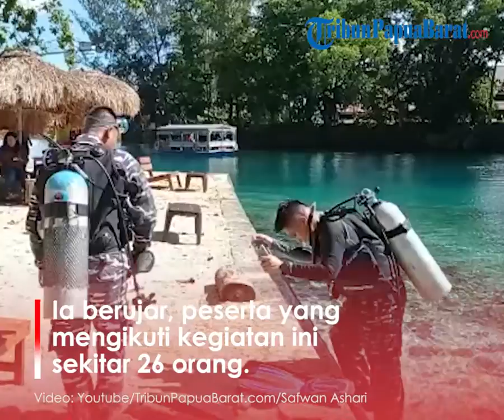TNI Polri dan Komunitas Selam Kibarkan Bendera Merah Putih di Manokwari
TRIBUN-VIDEO.COM.COM, MANOKWARI - Fasharkan TNI AL Manokwari menggelar pengibaran bendera merah putih di sekitar Teluk Doreri, Distrik Manokwari Barat, Kabupaten Manokwari, Papua Barat.

Selain Fasharkan TNI AL Manokwari, kegiatan ini juga diikuti olehnya anggota dari Polda Papua Barat, Polres Manokwari dan Penyelam Papua Barat.

Instruktur Selam Fasharkan TNI AL Manokwari Letu Laut (KH) Eko Suhartono mengatakan, sebelum pengibaran pihaknya telah melakukan persiapan.

"Kita dengan teman-teman melakukan pengibaran di kedalaman sekira 10 meter," ujar Eko, kepada TribunPapuaBarat.com, Rabu (17/8/2022).

Ia berujar, peserta yang mengikuti kegiatan ini sekira 26 orang.

"Benderanya berukuran untuk lebar empat meter, panjang sekira 11 meter," ucapnya.

Selain itu, terdapat sekira tujuh orang lain yang bertugas sebagai dokumentasi saat pengibaran berlangsung.

Rencananya, akan dilaksanakan pada pukul 10.00 WIT hingga sekira pukul 12.00 WIT.

Artikel ini telah tayang di Tribunpapuabarat.com dengan judul BREAKING NEWS: TNI-Polri dan Komunitas Selam Kibarkan Bendera di Manokwari,
Penulis: Safwan Ashari | Editor: Maria Novena Cahyaning Tyas